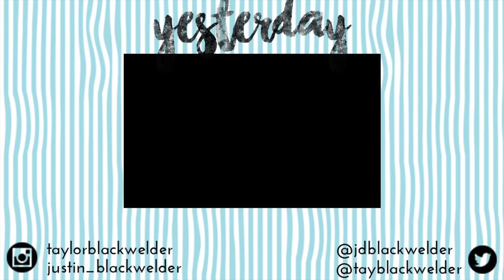GROSS FOOT SUCKER!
❤❤❤❤❤❤DAY 391❤❤❤❤❤❤
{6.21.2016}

Hello Lovelies!
Thanks!